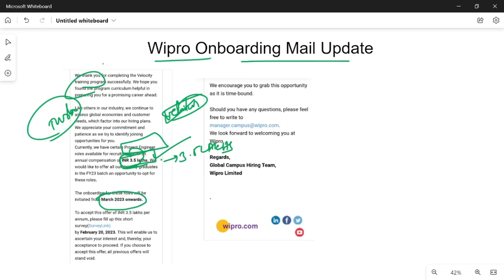Wipro Onboarding Mail Update || March Onboarding